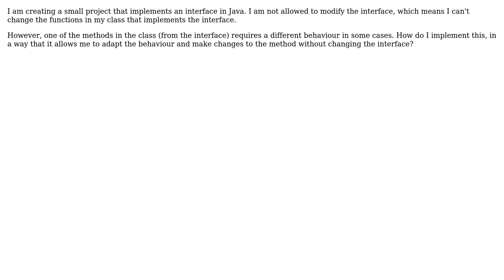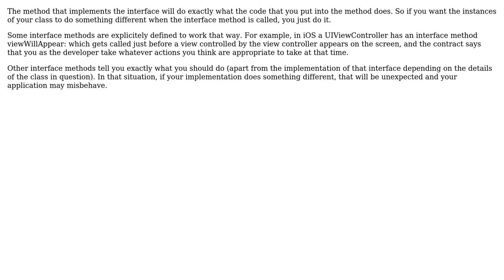How to implement a different behaviour for a method without changing the interface?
Software Engineering: How to implement a different behaviour for a method without changing the interface?

With thanks & praise to God, and with thanks to the many people who have made this project possible! | Content (except music & images) licensed under CC BY-SA | Music | Images & others | With thanks to user gnasher729 user geocodezip user DON TOLIVER user Christophe and the Stack Exchange Network Trademarks are property of their respective owners. You are responsible for your own actions.